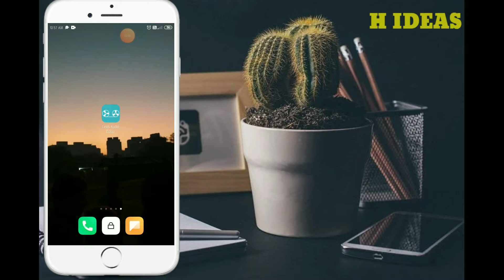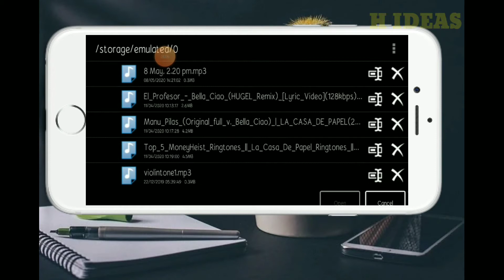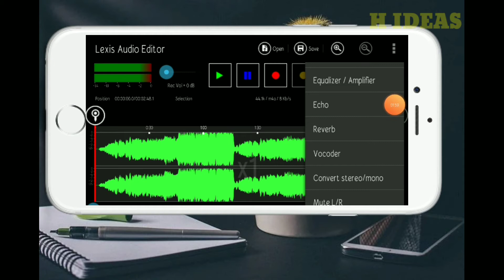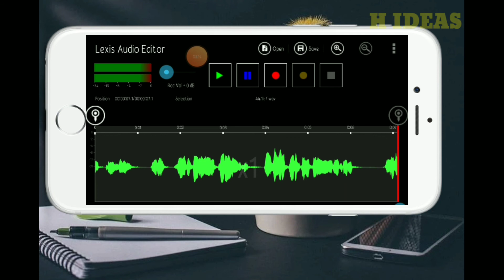Best audio editor 2020| noice reduction|malayalam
best and easy audio editor in all year lexis audio editor
   ഈസി ആയി ഓഡിയോ എഡിറ്റ്‌ ചെയ്യാം ബാക്ക്ഗ്രൗണ്ട് സൗണ്ട് reduce ചെയ്യാം